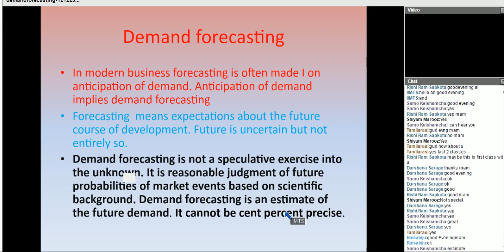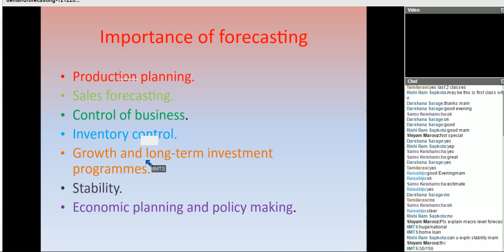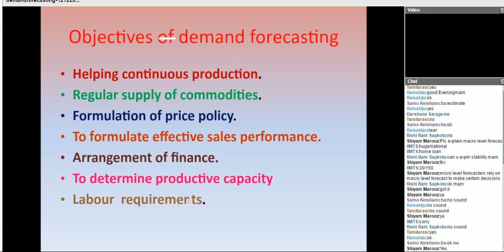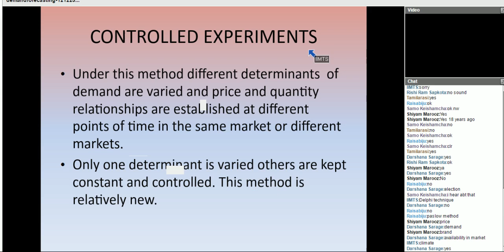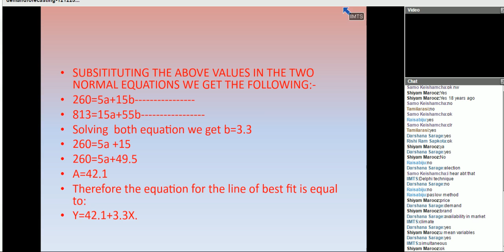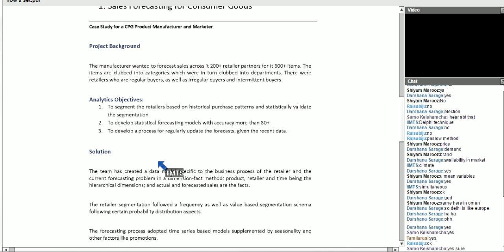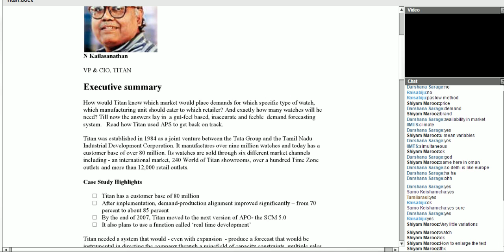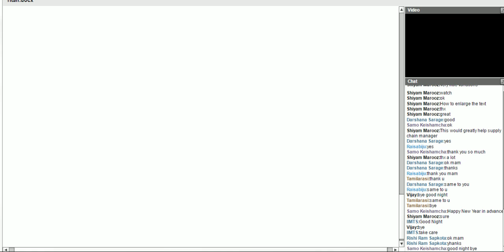niharika mba managerial economics 27 december 2014